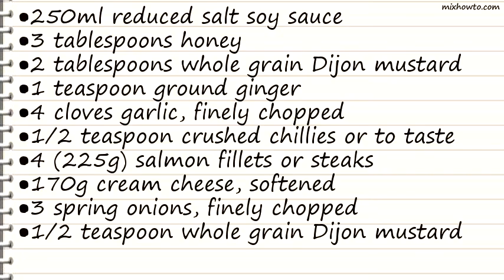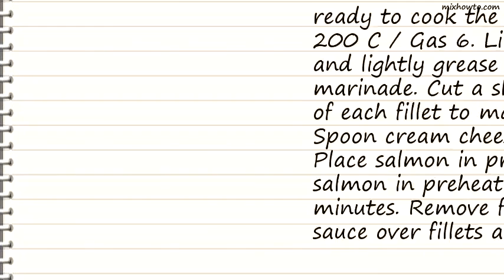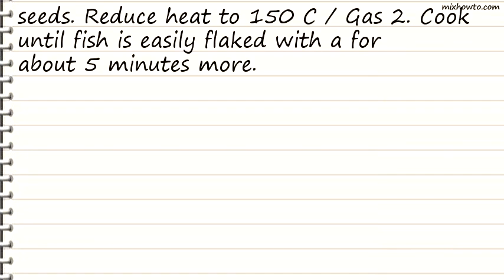Recipe Baked Cream Cheese Salmon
INGREDIENTS:
●250ml reduced salt soy sauce
●3 tablespoons honey
●2 tablespoons whole grain Dijon mustard
●1/2 teaspoon crushed chillies or to taste
●4 (225g) salmon fillets or steaks
●170g cream cheese, softened
●3 spring onions, finely chopped
●1/2 teaspoon whole grain Dijon mustard
●125ml teriyaki sauce